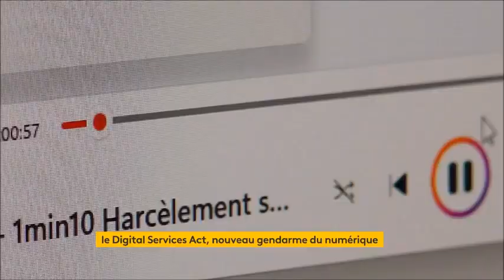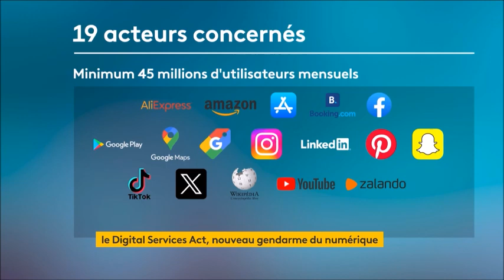📜 Une nouvelle réglementation européenne pour protéger les utilisateurs sur les Réseaux sociaux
Le "Digital services act" est entré en vigueur, vendredi 25 août. Cette nouvelle réglementation européenne donne un nouveau cadre légal aux géants d'Internet, et vise à mieux lutter contre le harcèlement en ligne, entre autres objectifs.

La plateforme 30 18, le numéro d'appel pour le cyberharcèlement, reçoit 120 appels par jour. À l'autre bout du fil, ce jour-là, un jeune craint la diffusion d'une vidéo de la part de son ex-petit ami. Parmi les témoignages anonymes, on trouve celui d'une collégienne de 15 ans, victime de harcèlement par une camarade. Une fois la parole recueillie, les salariés orientent les victimes vers une aide psychologique, parfois juridique, et agissent directement auprès d'une quinzaine de plateformes.

Un nouveau cadre pour les géants d'Internet
"On peut faire supprimer des contenus, on peut faire supprimer des comptes, en ayant cette relation de confiance, qui va être encore plus affirmée dans les mois et les jours à venir", explique Samuel Comblez, directeur des opérations du 30 18. Depuis vendredi 25 août, une nouvelle réglementation européenne, le "Digital services act", va en effet fixer un nouveau cadre aux géants d'Internet. Il a dans son viseur les entreprises aux plus de 45 millions d'usagers par mois. Le principe est que ce qui est illégal dans la vie réelle doit aussi l'être sur Internet.